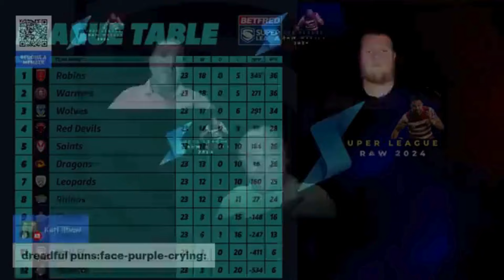The Predictions Show - Super League Round 24 - Rugby League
Taken from Super League Raw Weekly.

Here the team discuss this weekend's fixtures and how we see them going.

Leigh Leopards vs Warrington Wolves
Hull KR vs Salford Red Devils
Huddersfield Giants vs St Helens
Hull FC vs Castleford Tigers
Catalan Dragons vs Wigan Warriors
London Broncos vs Leeds Rhinos